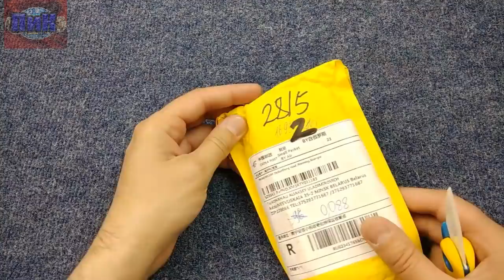РАСПАКОВКА ПОСЫЛОК С ALIEXPRESS! ОЧЕНЬ МНОГО НОВОГО! 69